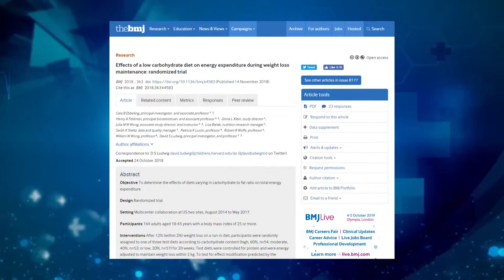Burn 250 Calories Extra A Day With This Simple Solution-Registered Nurse Point of View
Let's Take Care of You!

About ElliottRN's Coffee with A Nurse Vlog:
Nursing is a grueling, dirty, stressful job that requires your ability to balance and recuperate so that you can take care of those in needs.  So let's drink coffee, laugh about work, learn in the process, wake up and do it again.  Most importantly, let's enjoy our days off.

Video Produced by Film Makers of SA, LLC

Elliott Lamboy

FilmMakersofSA is a San Antonio based LLC dedicated to videography in Texas.